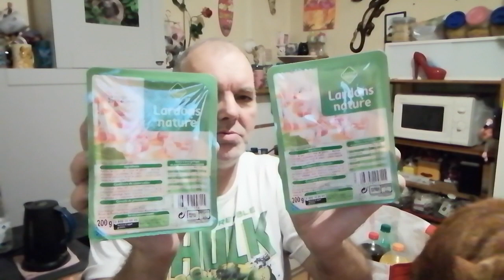🌹Produit carrefour 🏵️ leader 😞😞 bla bla